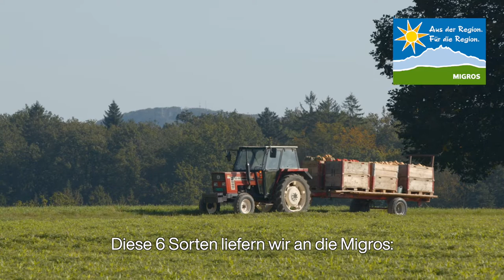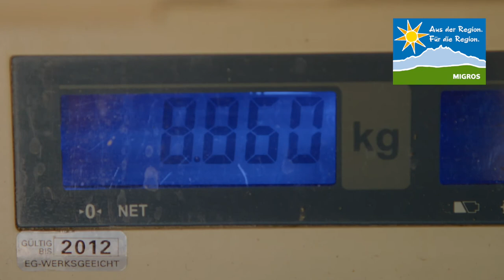«Aus der Region.» Kürbisse der Familie Hügli aus Brislach.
«Aus der Region.» Kürbisse der Familie Hügli, Kürbisproduzenten aus Brislach.